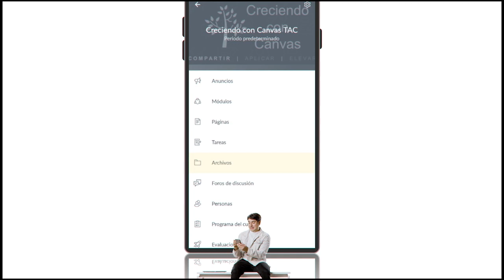Cambio Plataforma CANVAS Estudiantes UNAB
Los últimos años la educación digital ha ido tomando una creciente relevancia en los procesos formativos, por ello la Universidad Andrés Bello ha tomado este desafío como una de sus prioridades. Es por esto que nuestra institución decidió dar un paso más allá y migrar en todos sus niveles de formación a la plataforma LMS Canvas, líder mundial en su área por su enfoque en la satisfacción del usurario al potenciar, facilitar y simplificar la experiencia virtual de enseñanza y aprendizaje, tanto para estudiantes como para académicos.